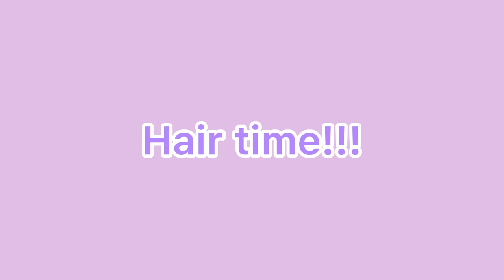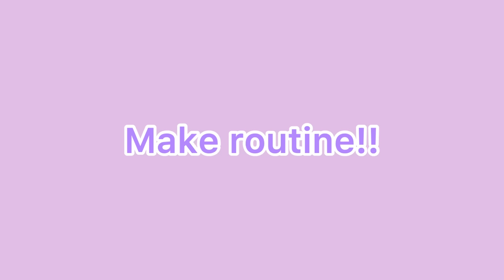~GRWM!!💗 SKINCARE ROUTINE🌊, OUTFIT CHECK👚, & MORE...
HI, welcome or welcome back to Seraphsworld that's for watching this grwm (get ready with me).

DONT FORGET TO ALWAYS MAKE IT YOUR WORLD🌎